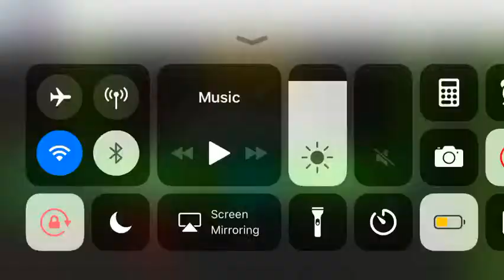Geometry dash world (world 1)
No hit run through gameplay 🤗